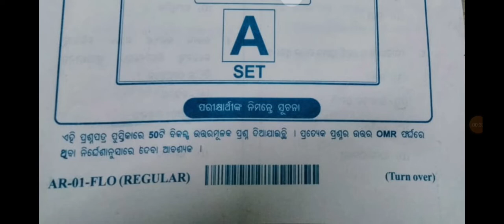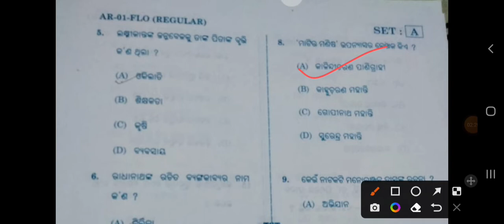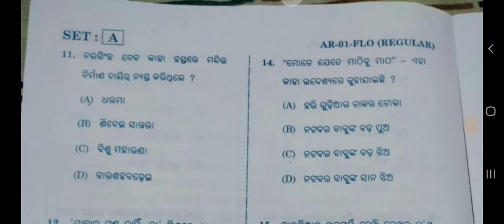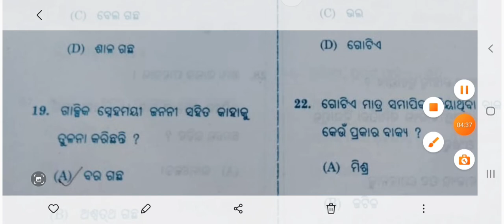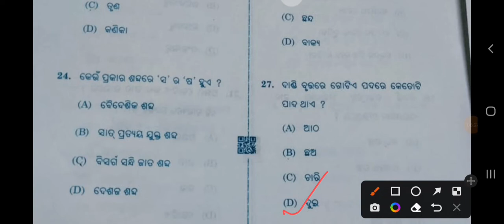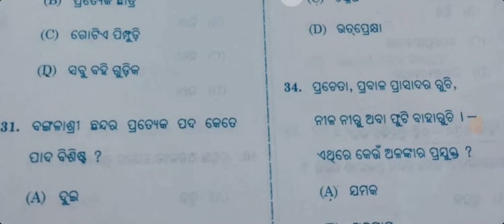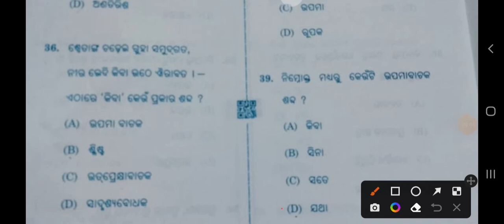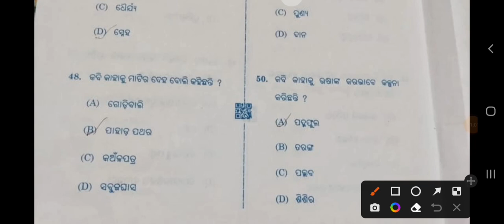10 class board exam SA-2|odia Answer Key|SET-A Question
# Geeta teaching tips

10class board exam

odia Answer Key
SET-A question